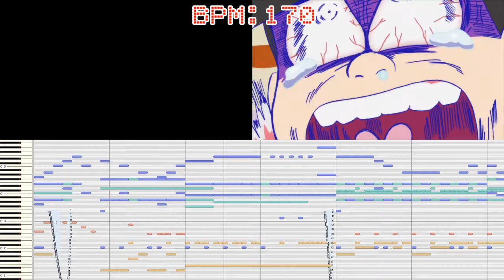[わ]【おそ松さん】BGM 二期 次回予告の曲 耳コピ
おそ松さん第二期で
次回予告に流れた曲を耳コピしてみた